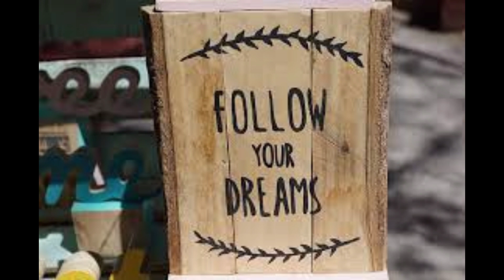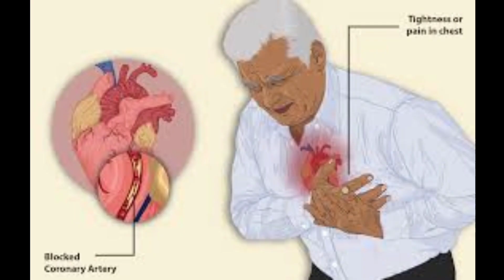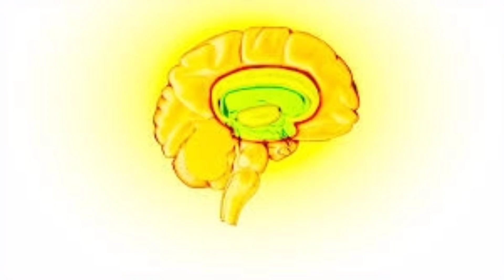DREAMS | KALALU | About DREAMS | DREAMS in TELUGU | Gk7aio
Details about DREAMS..
Dreams are the stories our brains tell while we are sleeping.
Dreams are the imagea and collection of video clips of our memories.

Gk7aio

Dream meaning,
Dreams and their meanings,
What do dreams mean,
Intrepret my dream,
Clairvoyant,
Positivethinking,
Dream control,
Snake dream,
Dreams abouy falling,
Flying dreams,
Dreams about test,
Dreams abouy chaging,
Pubg in dreams.